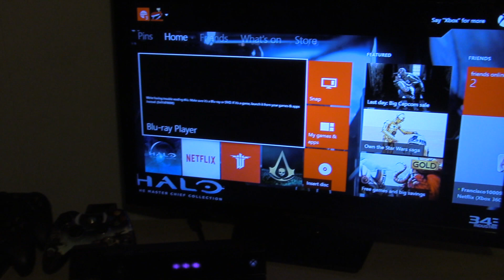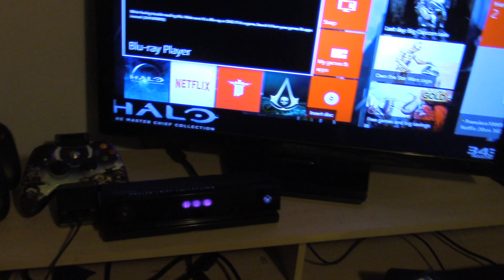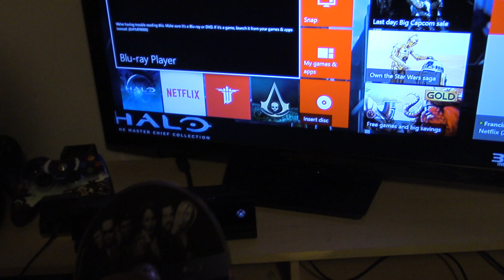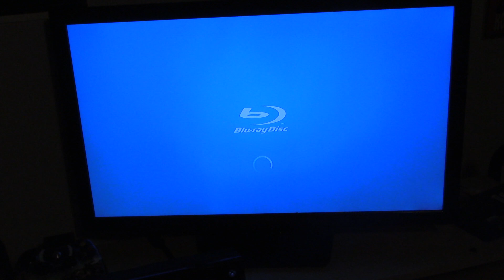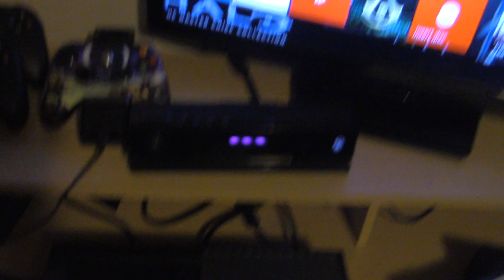How to Fix Xbox One Blu Ray error 0x80820002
This video is showing you how to have your Xbox one's blu ray player work when it is not reading certain discs.